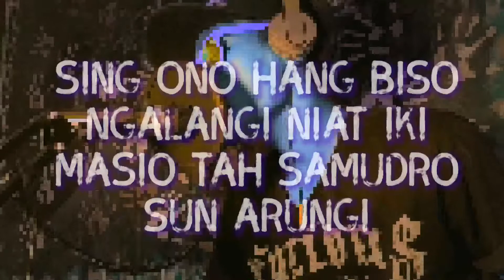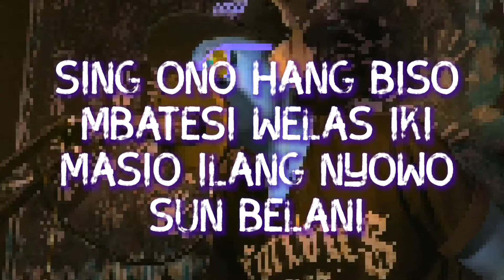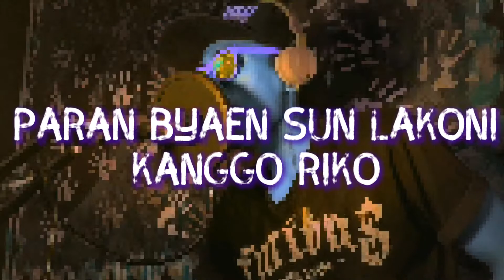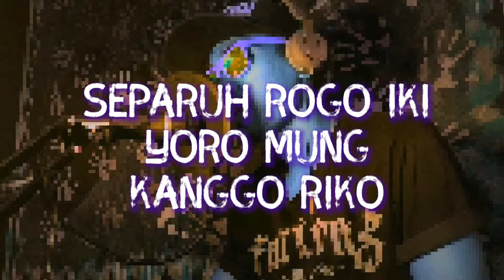Karaoke - Kanggo Riko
Like coment share and sukrebbb